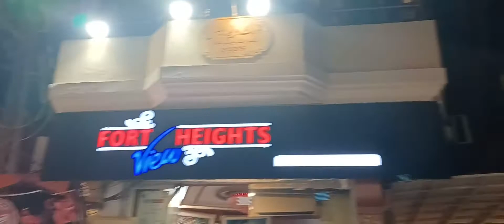Sheraz, Shahzad and Muneer ki Aslam pervez Kay Sath Bat Cheet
We are Visiting Food Street Lahore with new friends of Lahore Mr Sheraz and Shahzad and other very important issues raised by these friends